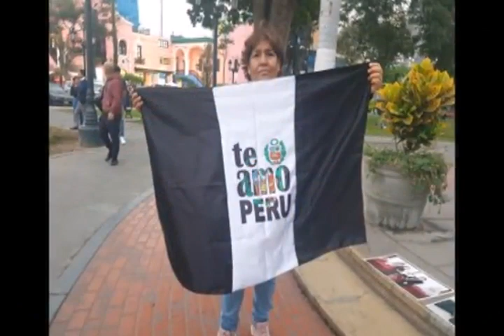Se prepara en el Perú la Tercera Toma de Lima